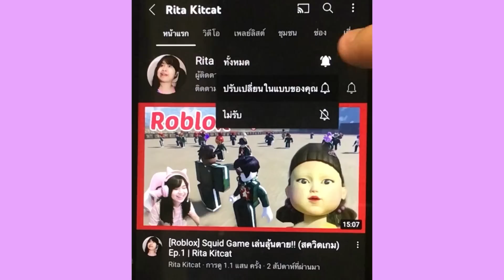[Roblox] 🎃เที่ยวตลาดนัดฮาโลวีนบนหลังคา...วุ่นวายมาก!!! ในเมือง Brookhaven 🏡RP | Rita Kitcat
เสือ Rita Kitcat (สีฟ้า)
เสือ Rita Kitcat (สีชมพู)
เสือ Rita Kitcat (สีม่วง)
เสือ Rita Kitcat (สีส้ม)